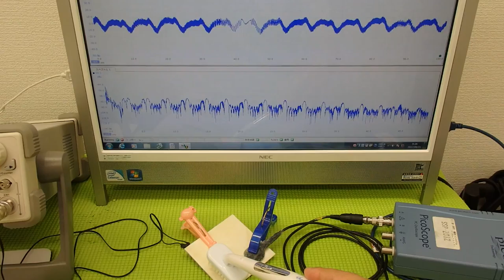音圧測定装置：超音波テスターを利用した実験動画 ultrasonic-labo